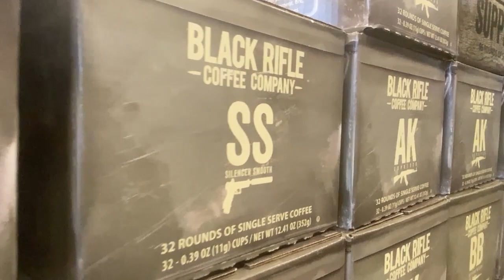Black Rifle Coffee Company At The Mountain Mile - Pigeon Forge, Tennessee - Coffee Armory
In today's episode, we're visiting the Black Rifle Coffee Company at the Mountain Mile.

Mailing Address:
Every Day Is Saturday